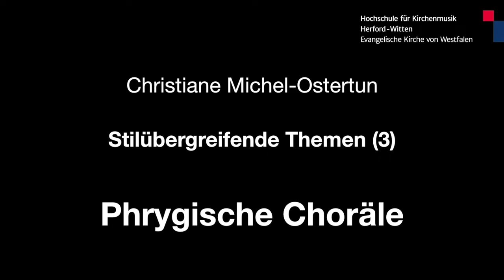Stilübergreifende Themen (3): Phrygische Choräle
Phrygische Choräle haben den Ruf, schwer zu harmonisieren zu sein. Ein paar "Vokabeln" sollte man kennen, dann ist alles erlaubt, was eine gute Stimmführung vorweisen kann. Hierfür findet man im Film und im dazugehörigen Skript etliche Sätze von Schütz, Haßler, Schein, Scheidt, Praetorius, Bach, Mendelssohn und Reger.